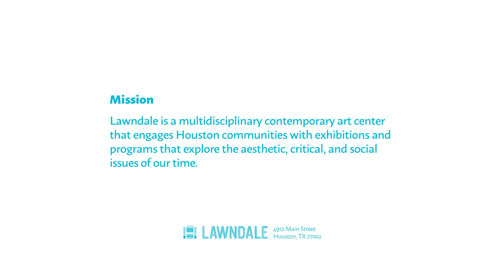Virginia Lee Montgomery | SKY LOOP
Virginia Lee Montgomery
SKY LOOP
John M. O'Quinn Gallery

Film by Ryan Hawk

About SKY LOOP & Virginia Lee Montgomery
Inspired by Hurricane Harvey, which devastated Houston and the artist’s childhood neighborhood, SKY LOOP is an ambitious, multi-disciplinary project by Virginia Lee Montgomery (VLM). SKY LOOP introduces a new direction for VLM in her art, both conceptually and materially, and presents a rigorous and metaphysical analysis of Hurricane Harvey as told through a formal yet subconscious language of Houston-specific symbols. To make the film, VLM utilizes a combination of archival footage, footage shot of Hurricane Harvey as she weathered the storm with her mother, and footage shot from her studio and alongside the Buffalo Bayou.